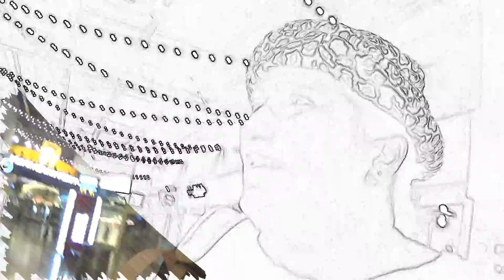A Traveling Act Part 47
Host Jane Dab
Guest Holly Walters
Mall walking, and chatting.